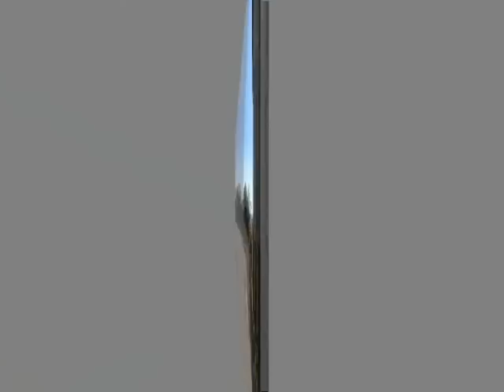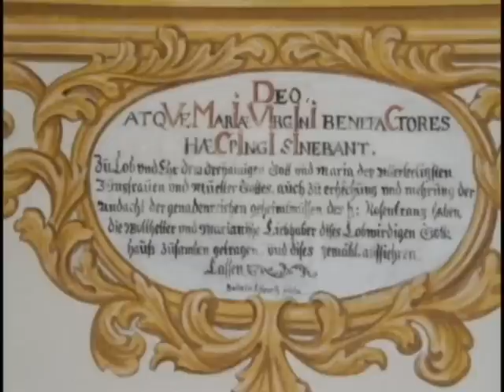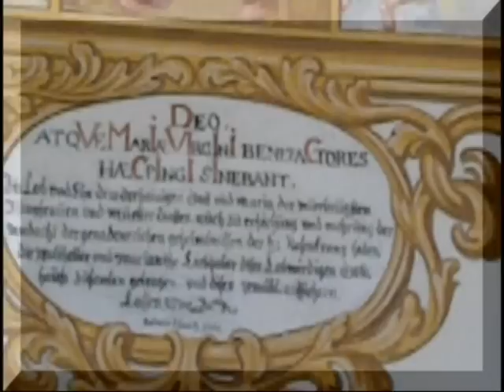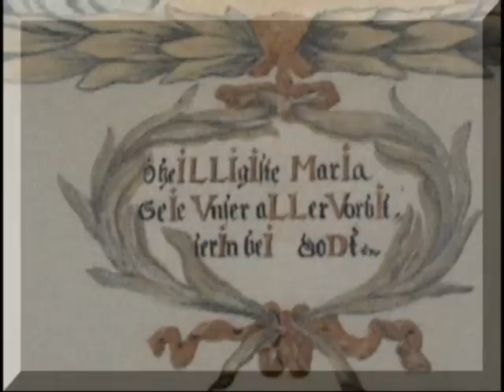Wallfahrtskirche "Maria Schnee" zu Matzelsdorf**